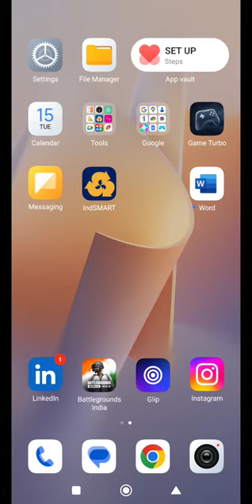GF-BF Playing PUBG Be Like | Laila Majnu Edition 🎮💕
Here are some more title ideas:

1. "When Laila & Majnu Play PUBG | Epic BF-GF Gaming Moments"
2. "Couple Goals: Laila Majnu Style PUBG Gameplay"
3. "Laila Majnu's Epic PUBG Adventure | GF vs BF Edition"
4. "GF BF PUBG Battles | Laila & Majnu’s Hilarious Moments"
5. "Laila Majnu Play BGMI | What Happens When Love Meets Gaming"
6. "Gaming Couple Goals | Laila & Majnu’s PUBG Adventures"
7. "PUBG Fun with GF BF | Laila Majnu Edition – Who Will Win?"